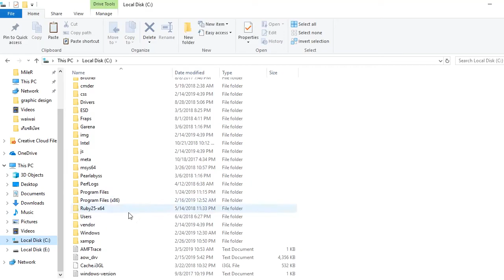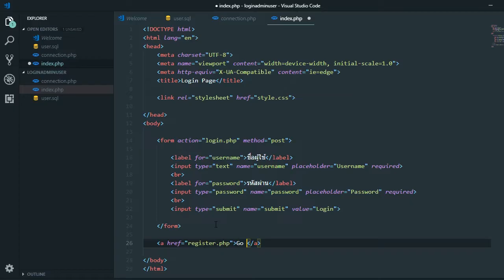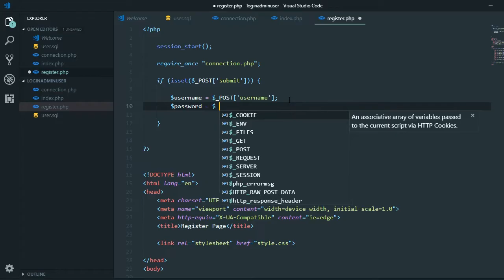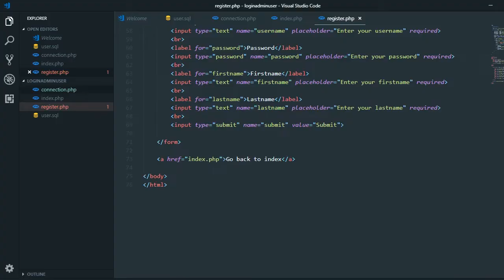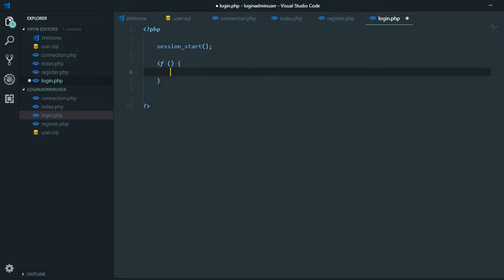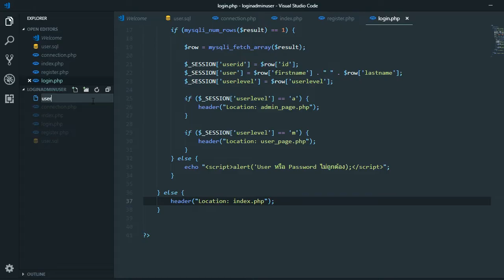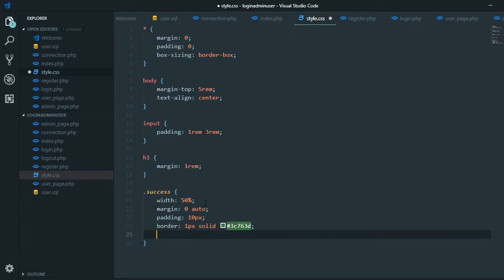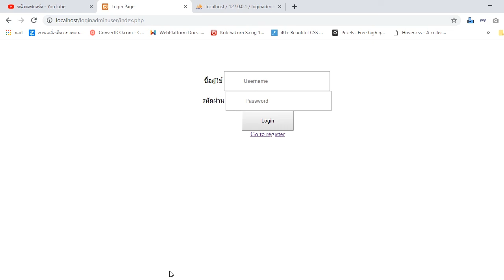PHP + MySQLi สอนทำระบบ Register แบบแบ่งสถานะ User และ Admin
ขอบคุณทุกท่านที่รับชมครับ หากชอบอย่าลืมกดไลค์และซัพเพื่อเป็นกำลังใจให้กันเด้อ~

ธนาคารกสิกรไทย : 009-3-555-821 ปฏิภาณ เพ็งเภา

จดโดเมน / เว็บโฮสต์ติ้ง ราคาประหยัด